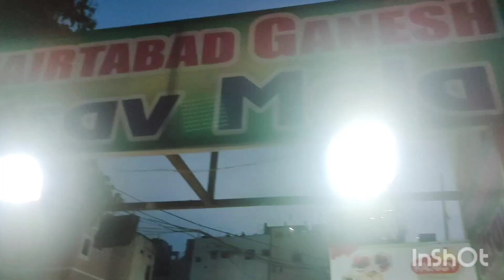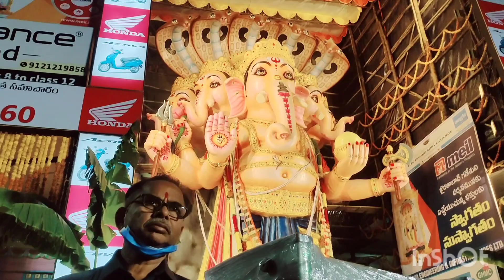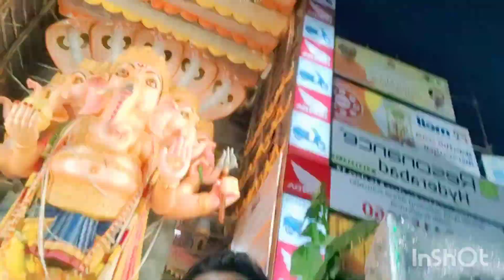ఖైరతాబాద్ పంచముఖి లక్ష్మీ మహా గణపతి 2022 దర్శనం చేసుకున్నాము ||ఖైరతాబాద్ గణేష్ ఉత్సవాలు